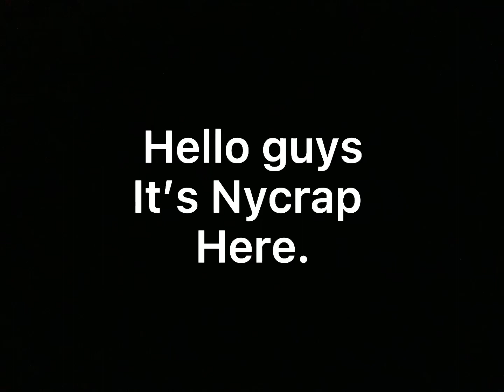Top cool person